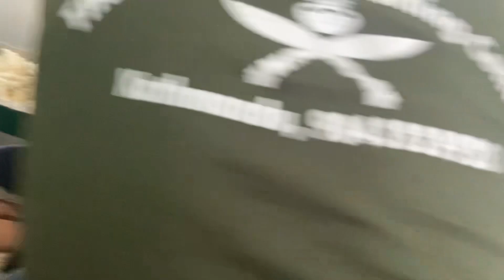My small business for you ❤️@cerpaa.d9747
This is my small business for you guys I hope you will like it .there is mainly noodles making process are showing in this video and if you are planning for a new business then this video will small helps you and you can contact me .
Location:Kapan
Name as a:Ang dawa Sherpa 55